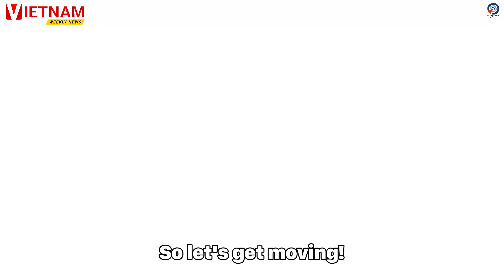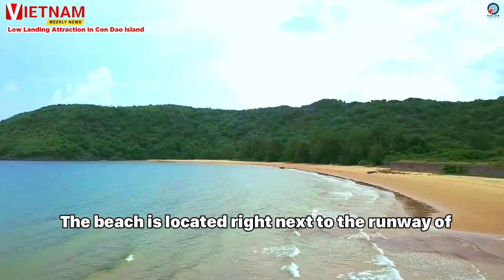Vietnam's Lowest Landing, Phu Quoc Hub of Tourism, Da Nang's New Infrastructure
Dam Trau beach, one of '25 Most Beautiful Beaches In The World' according to Travel + Leisure magazine, is famous for its low landing tourist attraction. This is the only place in Phu Quoc, the pearl island of Vietnam, that you can see an aircraft landing just above your head. In this episode of Vietnam Weekly News, we also discuss Quang Binh to open a new pedestrian street and Da Nang to build a central square to boost tourism, as well as the launch of the first "travel-entertainment universe" in Vietnam, Phu Quoc United Center.